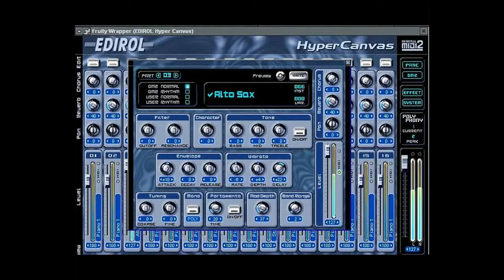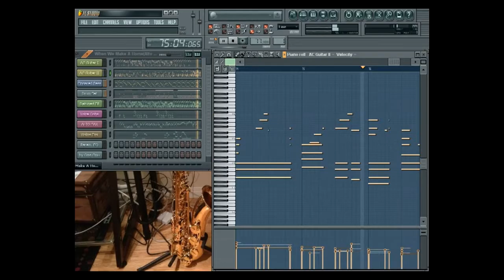Sadao Watanabe - When We Make A Home (VST Alto Sax)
ศิลปิน/Artist:  Sadao Watanabe
อัลบั้ม/Album:  Good Time for Love
วางจำหน่าย/Released:  พ.ศ. 2529 / 1986

VST Alto Saxophone (Edirol Hyper Canvas)
Midi composed and sequenced by Ong Cmu
@Lampang, Thailand  Aug. 6, 2016